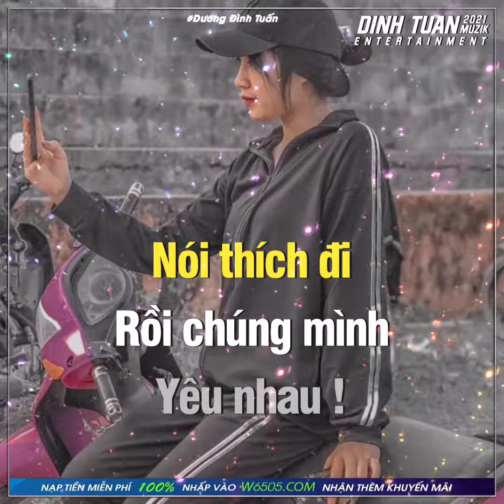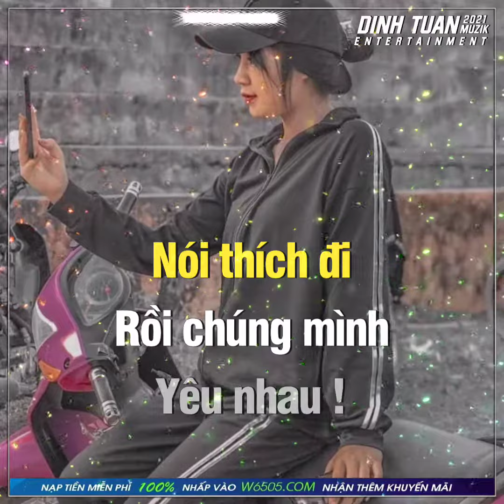11 tháng 4, 2021